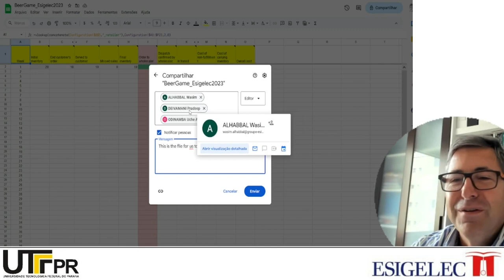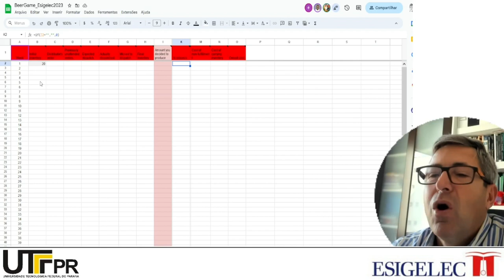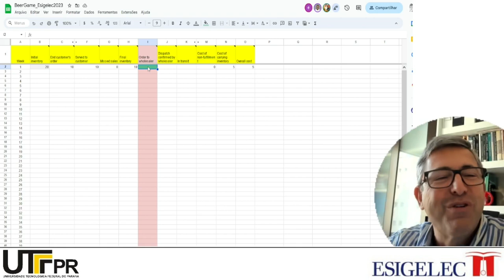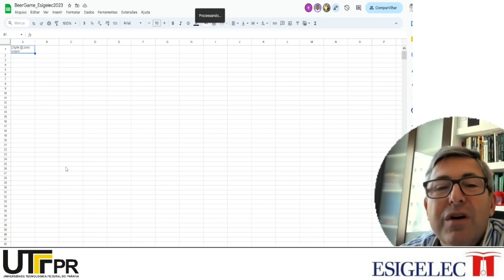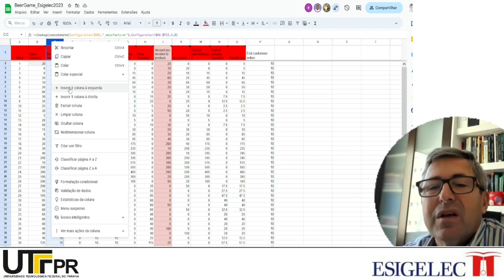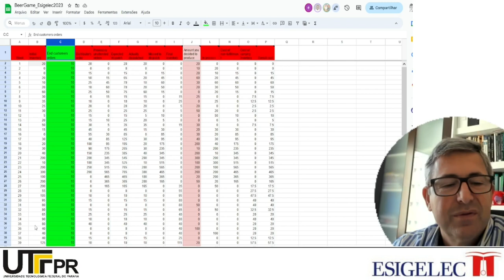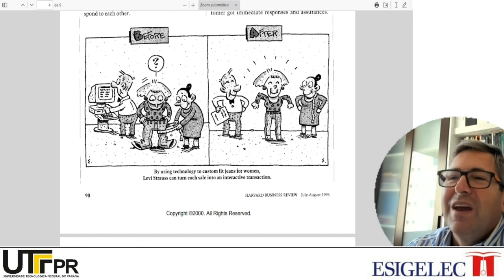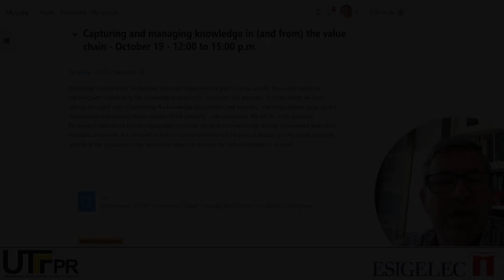Esigelec 2023: Information flow in the value chain (Beer Game) (Magretta, 1998)